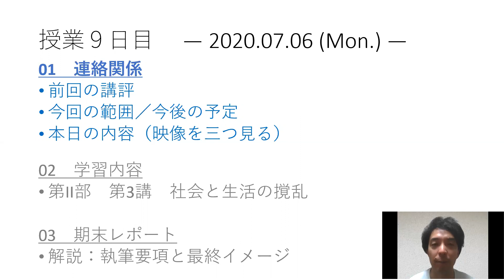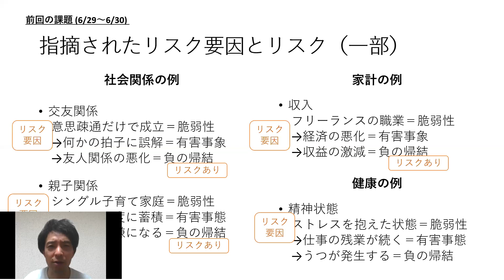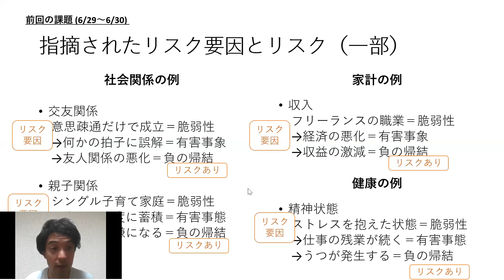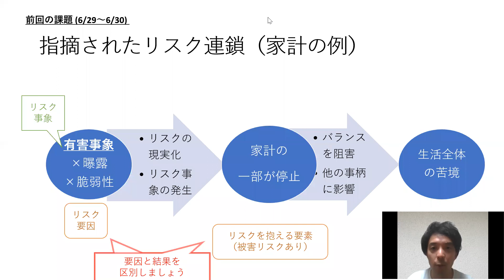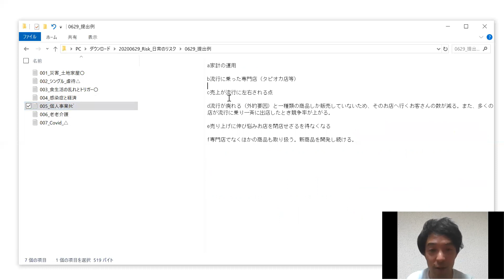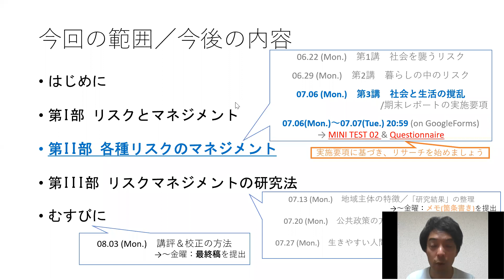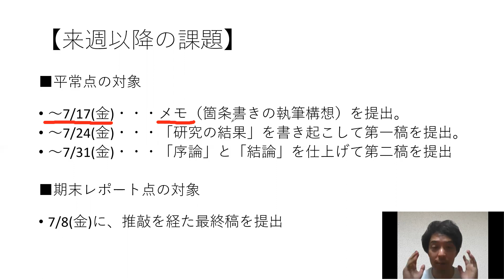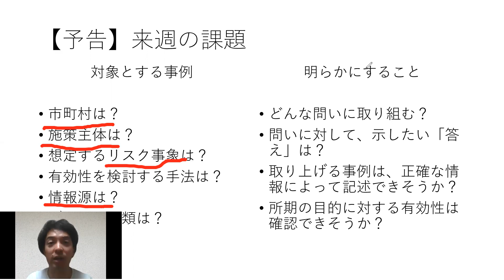20200706 Risk １本目 今後の予定／テストとアンケート／ほか